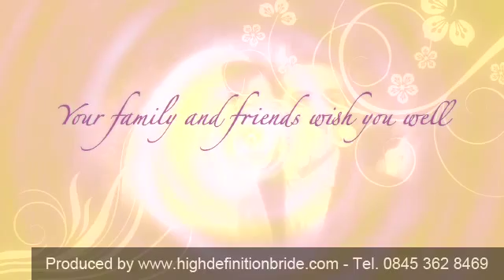Professional Wedding Videos Wiveliscombe - Wedding Videos Wiveliscombe, Somerset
High Definition Bride is a professional wedding video production company with post-production facilities in Wiveliscombe, Somerset. However it is important to mention that we also run a separate video production company, between us we have over 40 years of experience in broadcast media production. We are experienced in working with client needs from small businesses to Led Zeppelin so you can rest assured that we have the skills to capture your day beautifully and with immense care.